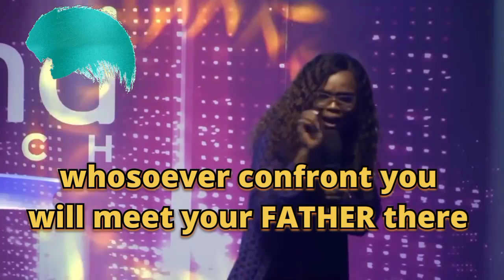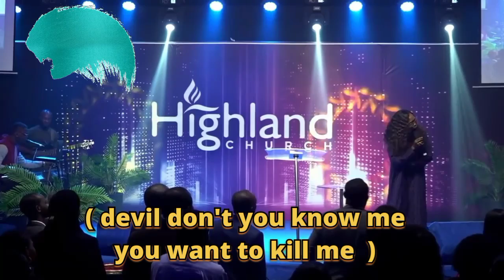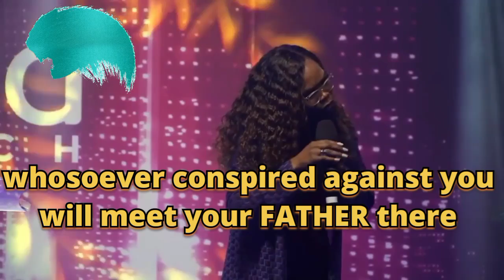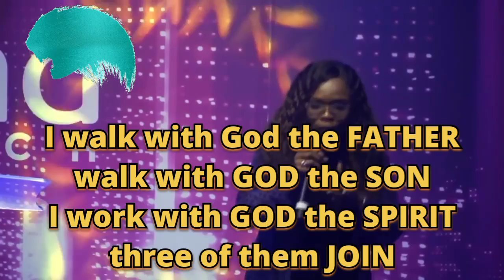[ NEW SONG ] 🔥 I GET GODS BACKING 🔥 BY VICTORIA ORENZE@PRAISESTICKSGOSPEL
SAY THIS CONFESSION AS YOU SING THIS SONG

Psalm 23:1-6
The Lord is my shepherd; I shall not want. He makes me lie down in green pastures. He leads me beside still waters. He restores my soul. He leads me in paths of righteousness for his name’s sake. Even though I walk through the valley of the shadow of death, I will fear no evil, for you are with me; your rod and your staff, they comfort me. You prepare a table before me in the presence of my enemies; you anoint my head with oil; my cup overflows.

 2 Samuel 22:3-4
My God, my rock, in whom I take refuge, my shield, and the horn of my salvation, my stronghold and my refuge, my savior; you save me from violence. I call upon the Lord, who is worthy to be praised, and I am saved from my enemies.

Psalm 138:7
Though I walk in the midst of trouble, you preserve my life; you stretch out your hand against the wrath of my enemies, and your right hand delivers me.

James 4:7
Submit yourselves therefore to God. Resist the devil, and he will flee from you.

Psalm 32:7
You are a hiding place for me; you preserve me from trouble; you surround me with shouts of deliverance.

Deuteronomy 31:6
I am strong and courageous. I will  not fear or be in dread of them, for it is the Lord my God who goes with me. He will not leave me or forsake me

AMEN